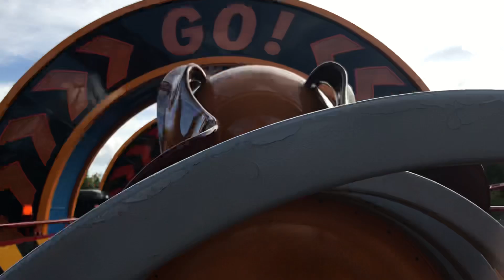Slinky Dog Dash Speed Launch Toy Story Hollywood Studios!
Slinky dog dash launch located at toy story Hollywood studios filmed August 2020